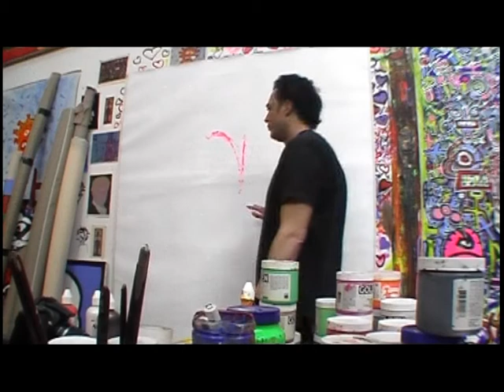Georges Moquay CASH iN.avi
Georges Moquay in His art Studio Paris